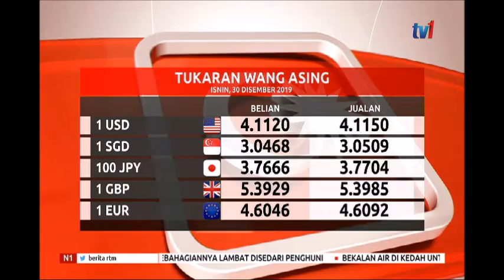30 DIS 2019 N1 - PRESTASI RINGGIT